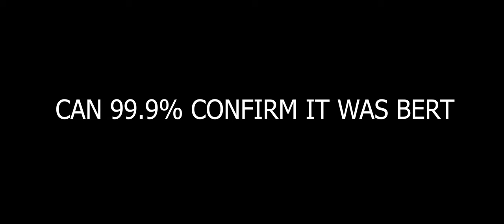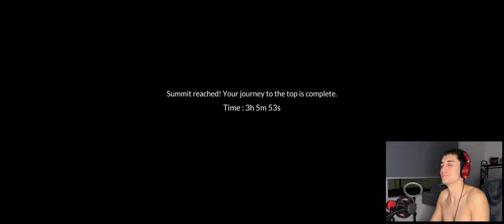Bound Together - An Epic Journey to Heaven's Gate!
Your mission is to escape HELL by climbing as high as possible. Each jump requires perfect coordination to scale the platforms and escape the scorching heat. Traverse a multitude of worlds, each offering unique challenges.

Watch my friends and I take on chained together, this game truly is something else. i have felt all emotions during the play through and i hope you enjoy it!

SHOUT OUT: JORDAN, BERT AND VIJAY. love ya boys